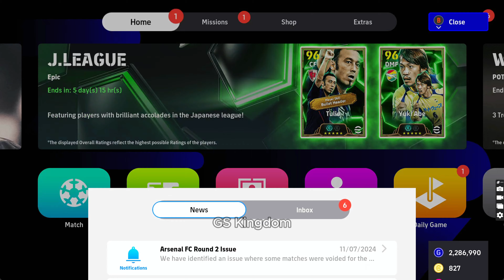How To Train Rodri Best Training Guide In eFootball 2025 🔥🔥🔥